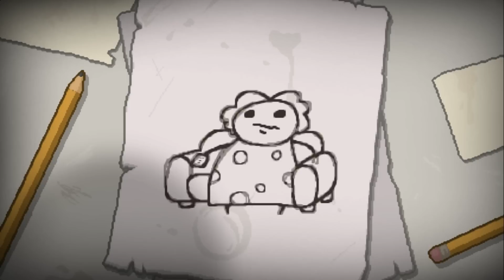I DIE OVER AND OVER! | The Binding of Isaac - Part 1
I've not had this much fun on a video game for a very long time!

Don't Starve Reign of giants!

Part 1 of my Let's Play The Binding of Isaac